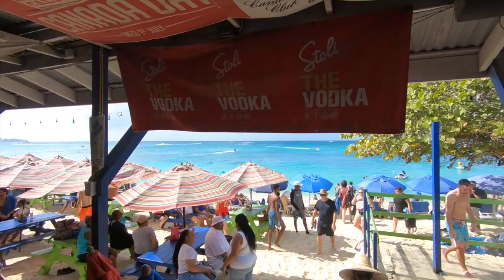Grand Cayman Carnival Vista Vlog//DOLLFACEASH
Hey Y'all! Okay so I'm back with another video..this one is Day 4 in the beautiful Cayman Islands. We visited Calico Jacks by the 7 mile beach. Good food and Good vibes!! Enjoy some nice Ariel/Drone shots.

SOCIAL MEDIA DOLLFACEASH:
SNAP: MISSASH07

CAMERA TOOLS
*Camera (Canon T3i)

Editing effects: Like Water Media & DollFaceAsh